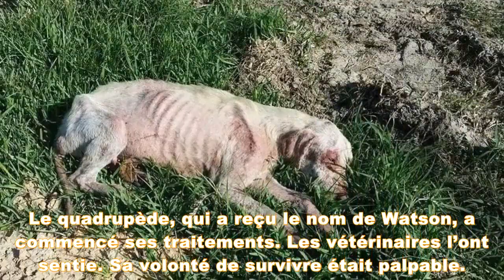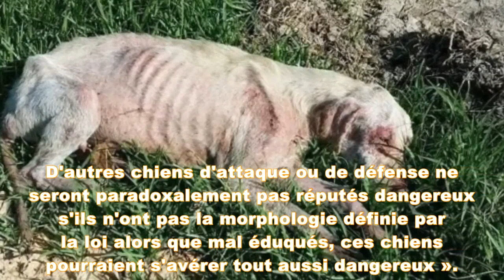Abandonné inerte sur le bord de la route, ce chien errant galeux et malade surprend les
Alors que tout le monde le croyait mort, un chien découvert sur le bord de la route respirait encore et s’accrochait à la vie avec le peu de forces qu’il lui restait. Squelettique et souffrant de plusieurs maladies, il a été pris en charge par son association.